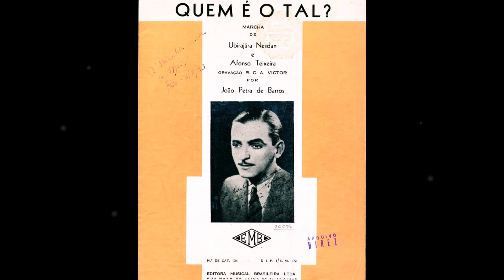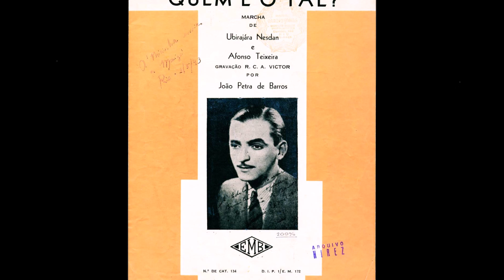João Petra de Barros - QUEM É O TAL - Ubirajara Nesdan - Afonso Teixeira - RCA Victor 80-0027-B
João Petra de Barros - QUEM É O TAL - Ubirajara Nesdan - Afonso Teixeira.
Arquivo Nirez.